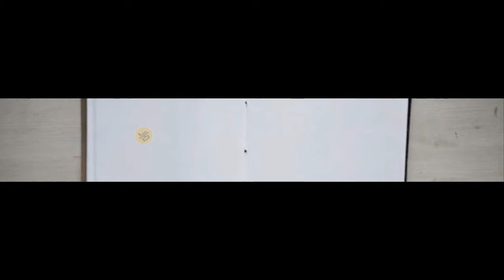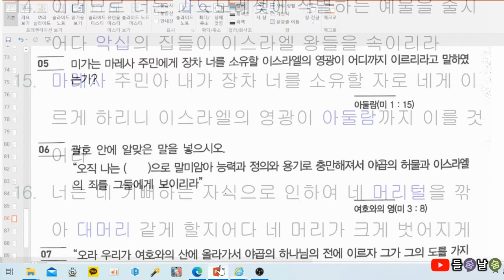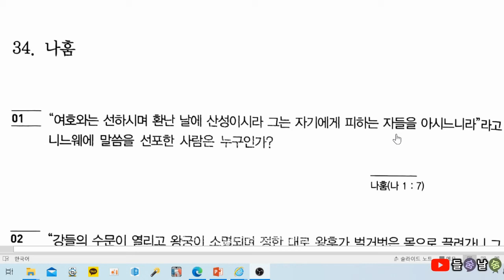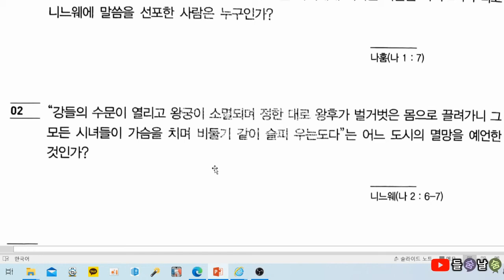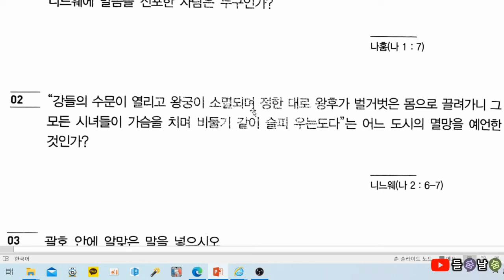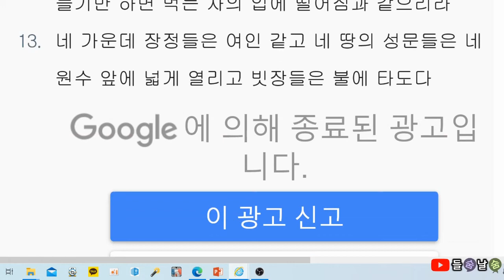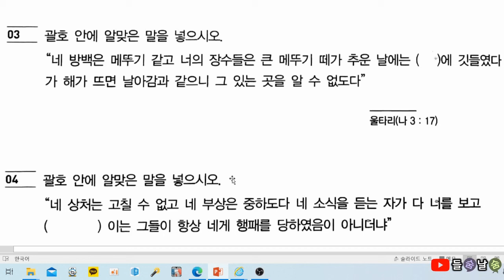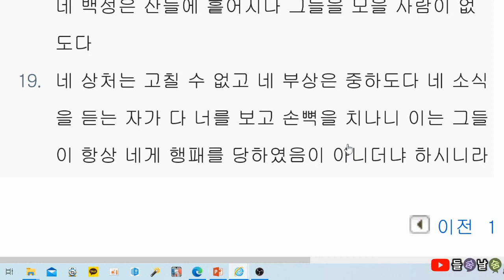목사고시 핵심기출문제(미가&나훔)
★ 미가&나훔